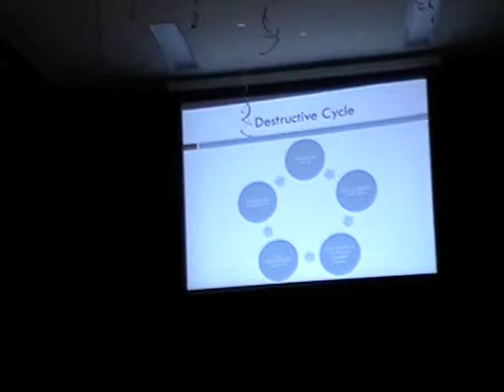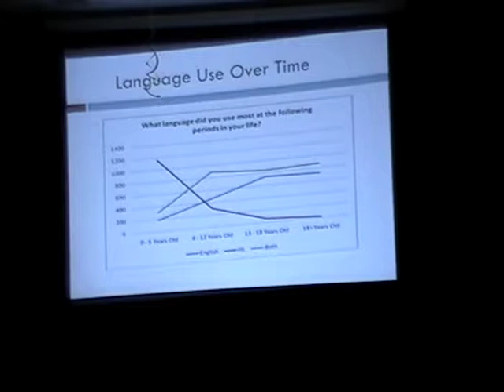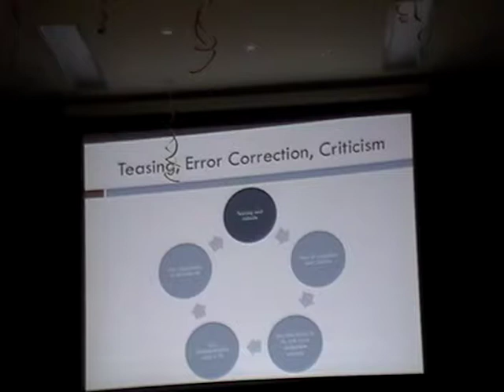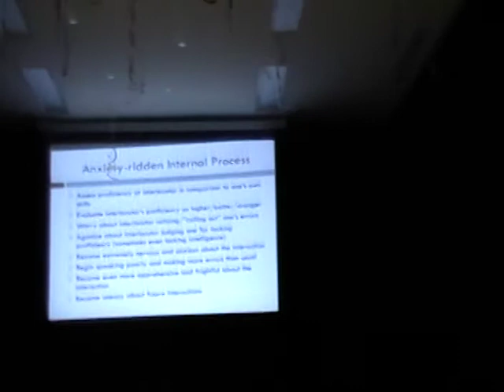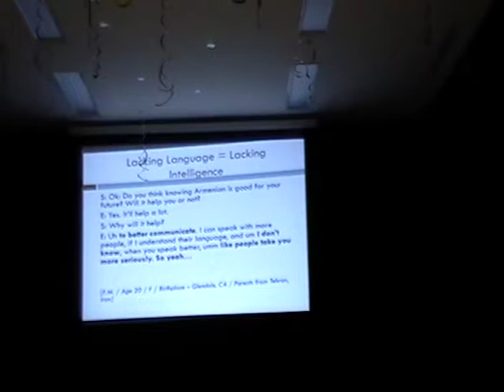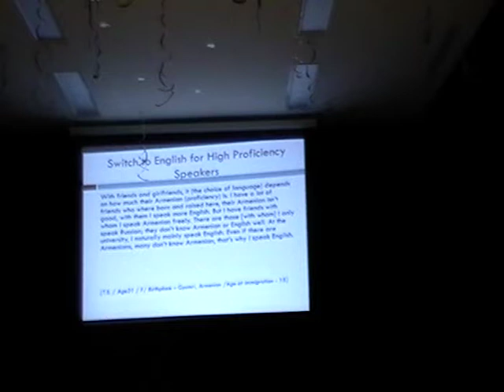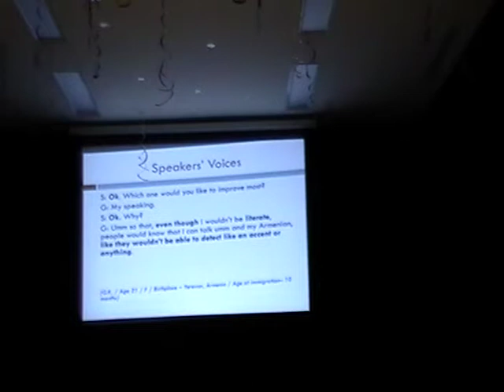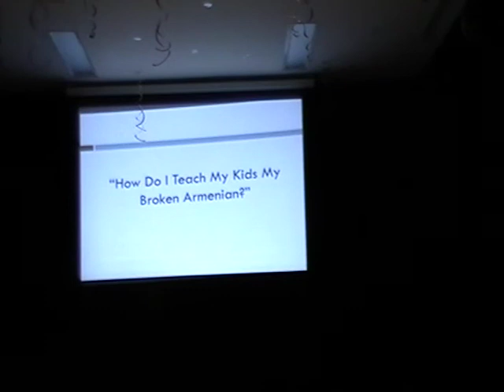ARPAPresentation61417-SKarapetian-Defective Armenian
Abstract: In a Diasporic setting, where exposure to the heritage language (Armenian) is naturally limited, speakers’ proficiency often remains underdeveloped and noticeably weaker than their dominant language (English). As a result, they may be subjected to teasing, ridicule, error correction, and criticism by more proficient speakers in the family and the wider heritage language community, which lead to internalized feelings of incompetence and fears of judgment. In addition to this first layer of shame for lacking proficiency in Armenian, there is a second degree of shame for their subsequent inability to fulfill the responsibility of transmitting Armenian heritage through the language. Powerful preservationist ideologies position language transmission as a moral obligation to ensure survival but inadvertently end up hindering the process. This presentation will explore the debilitating effects of shame on Armenian heritage language speakers in the U.S. context by demonstrating how both stunt heritage language development in different ways.
Shushan Karapetian received her PhD in Near Eastern Languages and Cultures from UCLA in 2014, where she has taught Armenian Studies courses over the past seven years. This year she completed her tenure as the first Postdoctoral Fellow in the Armenian Studies Program, which entailed the expansion of her research on Armenian heritage speakers and the development and instruction of an entirely new course entitled Language in Diaspora: Armenian as a Heritage Language. Her dissertation, “‘How Do I Teach My Kids My Broken Armenian?’: A Study of Eastern Armenian Heritage Language Speakers in Los Angeles,” received the Society for Armenian Studies Distinguished Dissertation Award for 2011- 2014. Her research interests focus on heritage languages and speakers, particularly on the case of Armenian heritage speakers in the Los Angeles community, on which she has presented and lectured widely. Dr. Karapetian is also very involved with the Center for World Languages and the National Heritage Language Resource Center at UCLA, where she is Program Director of the Center’s High School Heritage Program, which offers language classes for heritage speakers of Armenian, Russian, Persian, Korean, and Japanese. She is currently serving on multiple committees in the Los Angeles Armenian community aimed at reforming Armenian language instruction and promoting the use of the
Armenian language.